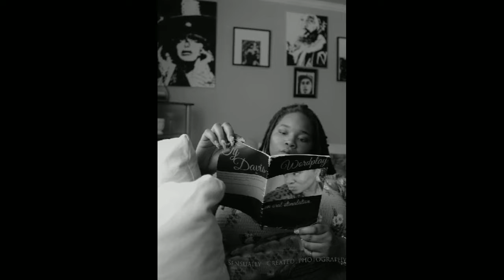Wye Nott Boudoir Studio